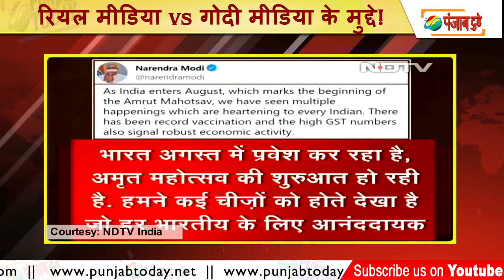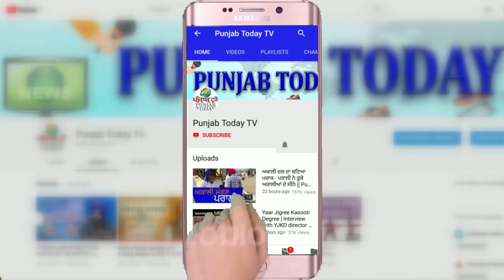Real Meda vs Godi Media | गोदी मीडिया ऐसे मुद्दे कब उठाएगा? Ravish vs Amish | Punjab Today TV